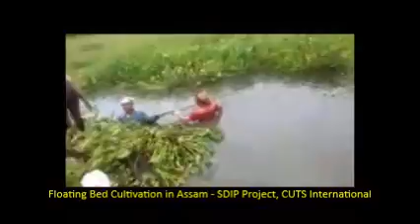Insights from Assam on Floating Bed Cultivation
Sustainable Development Investment Potfolio
Promoting Water, Food and Energy security in South Asia (SDIP)